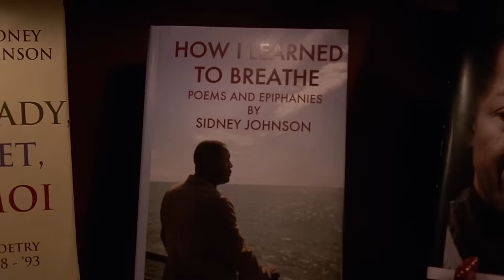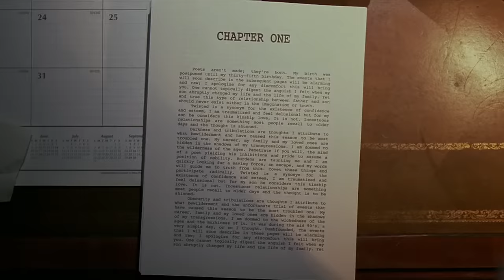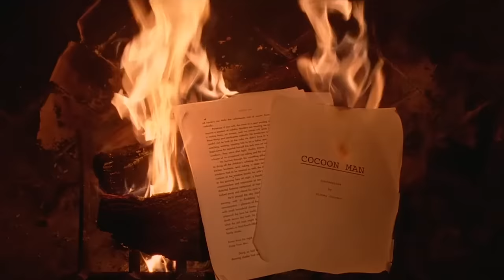Wait, I Actually Really Like This Movie..? (The Strange Thing About The Johnsons Review)